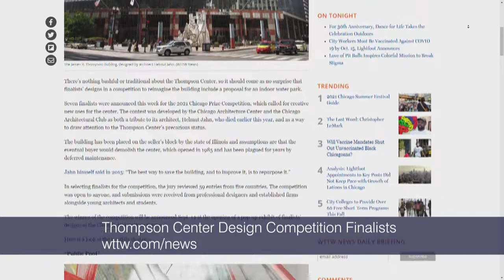Thompson Center as Water Park? Design Finalists Announced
There’s nothing bashful or traditional about the Thompson Center, so it should come as no surprise that finalists’ designs in a competition to reimagine the building include a proposal for an indoor water park. WTTW News reporter Patty Wetli has this look at each of the designs.